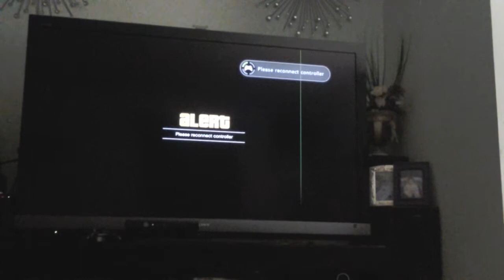Gta 5 ep.1